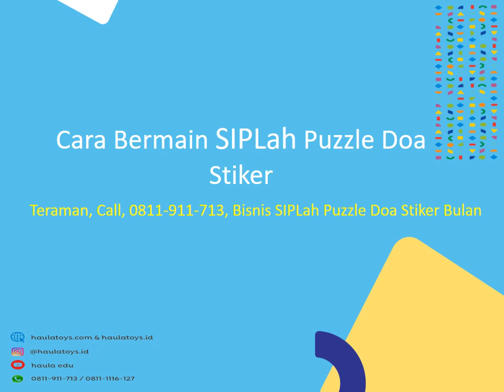Cara Bermain SIPLah Puzzle Doa Stiker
KLIK SIPLah Puzzle Doa Stiker Jumbo, SIPLah Puzzle Doa Stiker Jogja, SIPLah Puzzle Doa Stiker Kampung, SIPLah Puzzle Doa Stiker Kartun, SIPLah Puzzle Doa Stiker Laki Laki

Kantor Haula Toys
Jlan. Bekasi Timur Raya
Rt.04, Rw.03
Rawabunga
Jatinegara
Jakarta Timur
Dki Jakarta